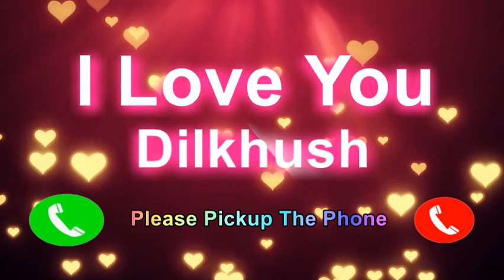I Love You Dilkhush Please Pickup The Phone,Dilkhush Name Ringtone,Dilkhush I Miss You,